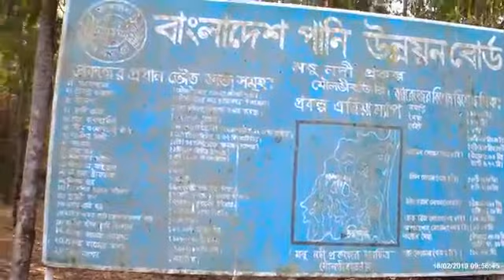Manu Bridge MoulviBazar Sylhet!!